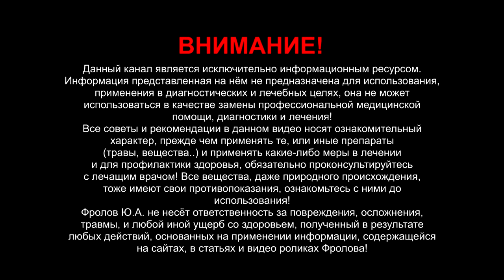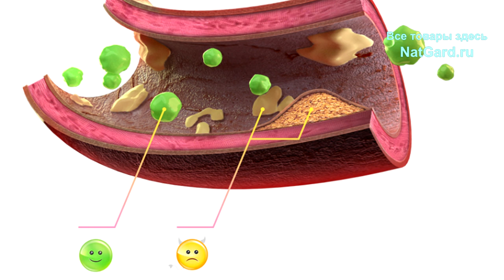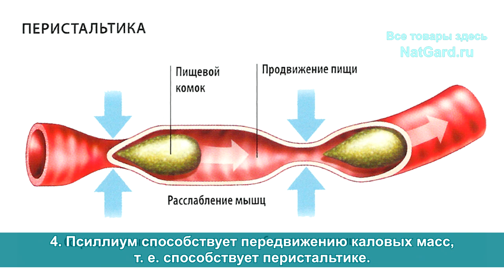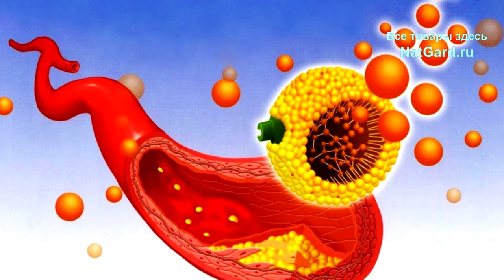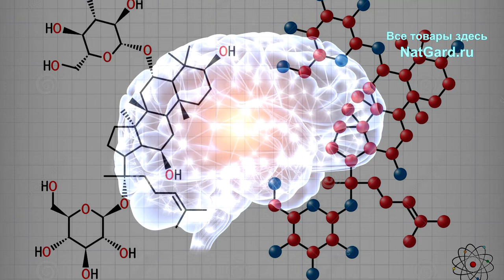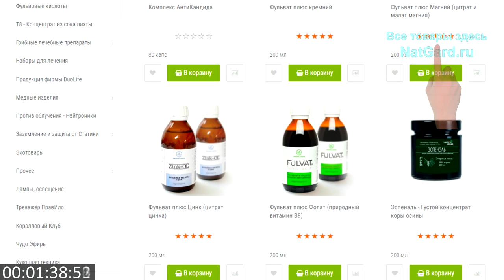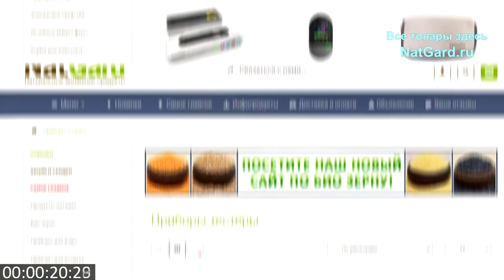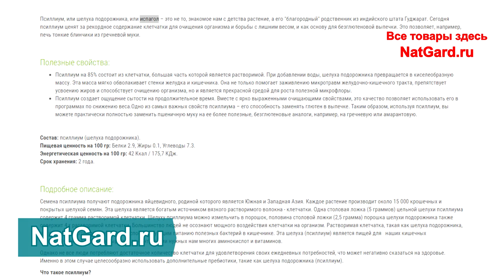ЭТА шелуха снижает ПЛОХОЙ холестерин, давление и инсулин! Улучшает работу почек, печени, кишечника!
Раскрываю механизм снижения уровня холестерина в крови благодаря Псиллиуму (шелухе подорожника)! Эта уникальная клетчатка очищает кровь, печень, почки, снижает давление и сахар, устраняет инсулинорезистентность! Это лучшее средство от запоров. Также, псиллиум помогает избавиться от зависимости к сладкому, улучшает работу сердца, тормозит разрушение костей, уменьшает вероятность рака и других болезней! Как правильно и сколько грамм в день его потреблять? Почему этот порошок обладает такими особыми свойствами я подробно объясняю в этом коротком видео, поэтому обязательно смотрите его от начала и до конца! Ниже важные ССЫЛКИ:

👁️ Навигация (тайм-коды):
0:00 Вступление. О чем будет данное видео?
0:40 Что такое Псиллиум и в чем уникальность этой клетчатки?
1:17 5 полезных свойств Псиллиума (шелухи подорожника)
6:28 Как правильно и сколько грамм в день потреблять Псиллиум?
7:13 Каким образом применяют Псиллиум ещё и в кулинарии?